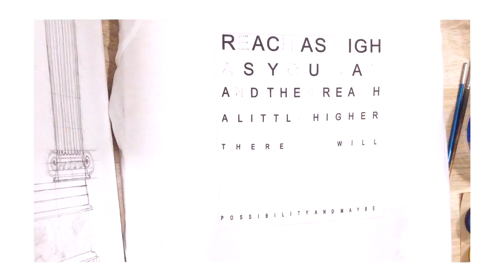(СТАРОЕ) АРТ футболка | DIY | Роспись пионы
Привет! Меня зовут Алиса, я сонный художник из Санкт-Петербурга. На этом канале ты найдешь милые арты, а может и мрачные, полезную информацию о рисовании и вдохновение
(´｡• ω •｡`)